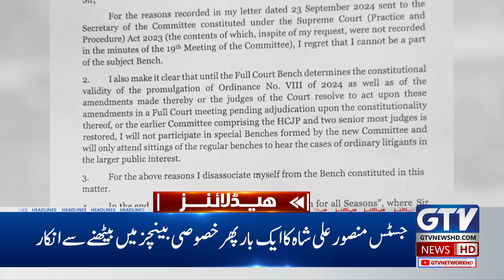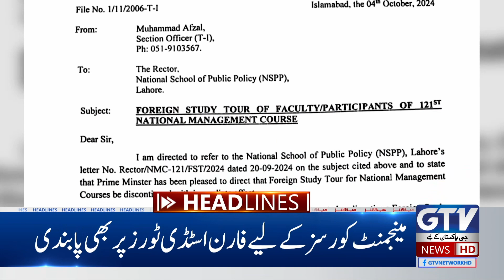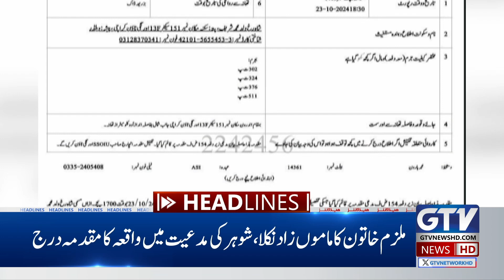Retirement of Chief Justice Qazi Faez | Justice Yahya Afridi Take Charge | 8 AM News Headlines | GTV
Retirement of Chief Justice Qazi Faez | Justice Yahya Afridi Take Charge | 8 AM News Headlines | GTV News